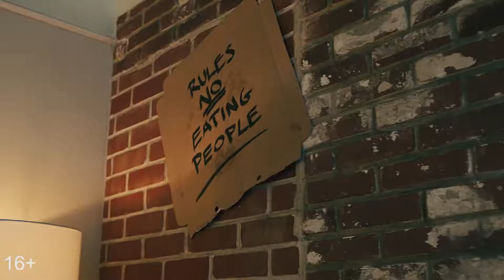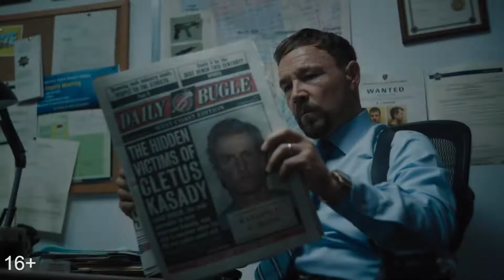Веном 2 - русский трейлер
Дата выхода в РФ - 16 сентября 2021 года
Страна - США
Жанр - ужасы, фантастика, боевик, триллер

Продолжение успешного спин-оффа «Человека-паука» « Веном », в котором одноименный симбиот и его хозяин Эдди Брок разбираются с серийным убийцей Клетусом Кэссиди, который участвует в кровожадной трансформации Резни, после контакта с внеземной формой жизни. Кэссиди появился в титрах «Венома», где он был в тюрьме, но предупредил, что после его вспышки будет резня. В комиксах Кэссиди заражается симбиотом Карнажа, когда вырывается из него. Кроме того, говорят, что играет злодейку Фрэнсис Баррисон по прозвищу Визг. Веному приходится иметь дело с двумя противниками одновременно ...